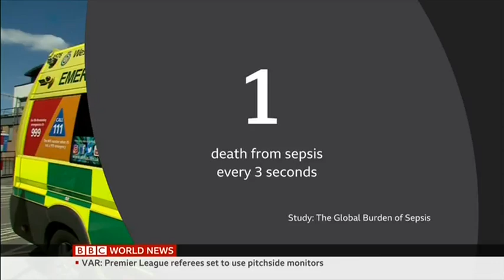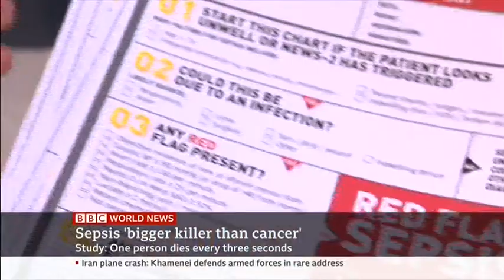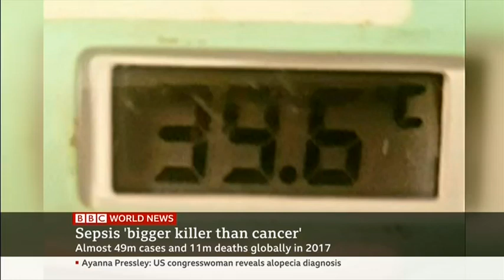Sepsis kills one person every THREE SECONDS around the world according to an alarming new study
Dr Ron Daniels of the UK Sepsis Trust came on set to tell me more